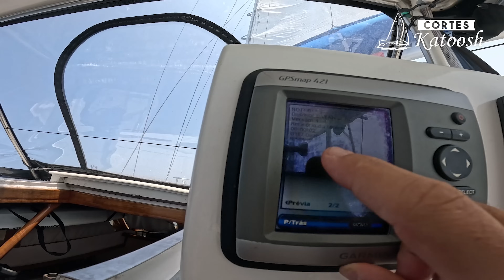{CORTE} Contato com Navio para Evitar uma Colisão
Apoie nossa jornada com uma contribuição mensal e tenha acesso a benefícios exclusivos, como cupons de desconto na nossa loja, participação no grupo do Telegram, e muito mais!

Confira produtos oficiais da nossa marca KATOOSH, como bonés, camisetas e óculos.

Se você curtiu nosso trabalho e quer ajudar de forma simples e direta, faça uma doação via PIX. Toda ajuda é bem-vinda e nos incentiva a continuar produzindo conteúdo de qualidade!

🌐 Flip Boat Club       ​⁠